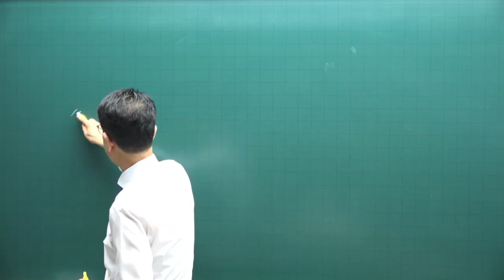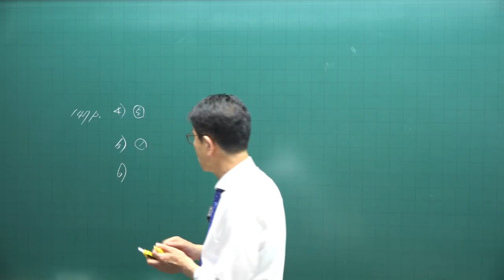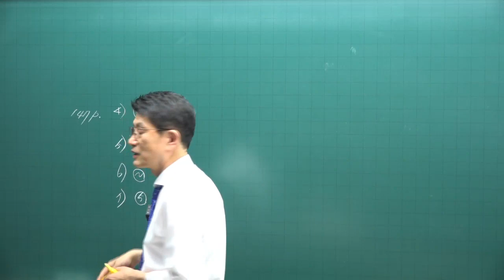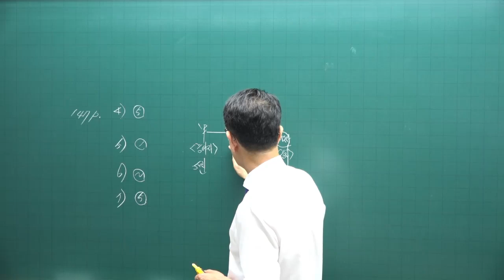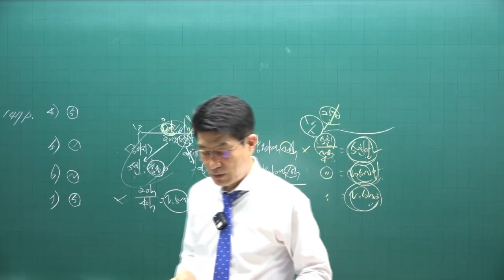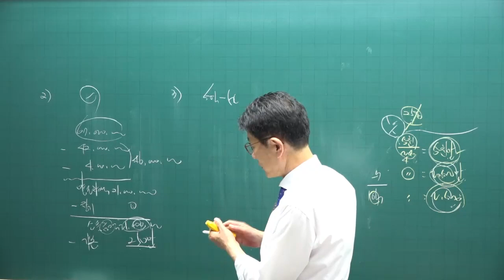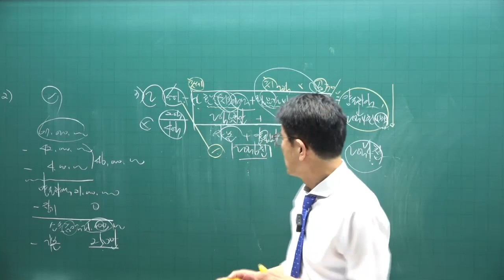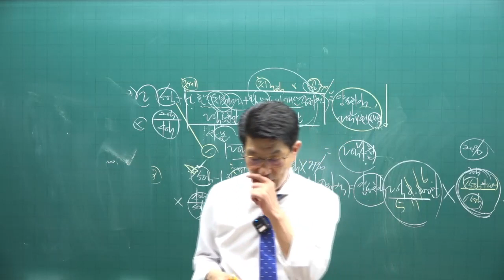[공전무 - 공인중개사 무료인강] 2023년 공인중개사 시험과목 공인중개사 세법 이준호 교수 기출예상문제풀이 16강